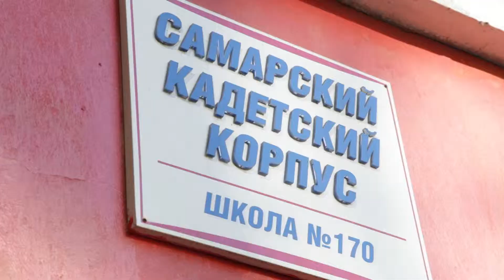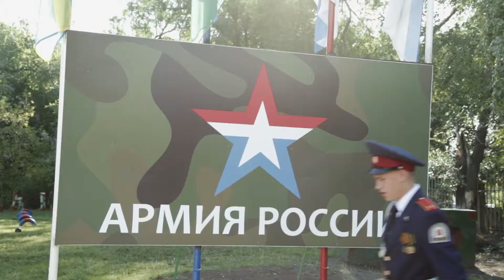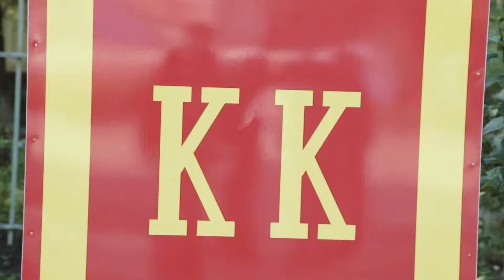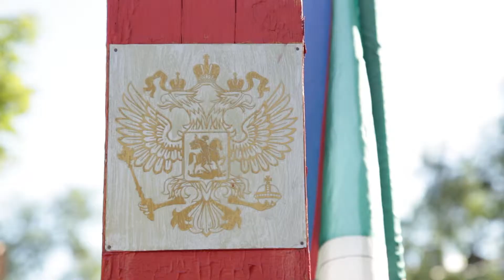Кадеты.1 сентября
камера и монтаж Андрей Ларионов